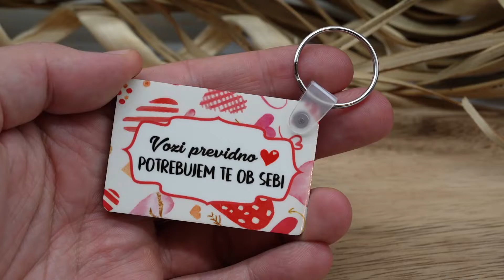Drive safe obesek vozi previdno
Drive safe obesek vozi previdno, ki ga lahko popolnoma personalizirate in dodate svoje ime.

Drive safe obeski so namenjeni vsem, ki bi radi dodali prekrasen obesek s sporočilom ter vašim imenom svoji ljubljeni osebi, družinskim članom ter prijateljem. Obeski so izredno kakovostni ter narejeni iz kvalitenega materiala MDF.

Obeski drive safe so lahki ter vas ne bodo ovirali pri vaši vožnji. Mere so 6 cm x 4 cm in debelina 3 mm. Na voljo imamo veliko različnih drive safe obeskov z različnimi motivi. Poglejte našo ponudbo tukaj